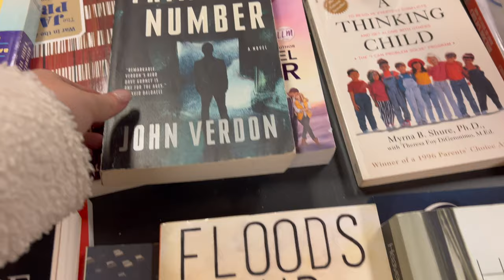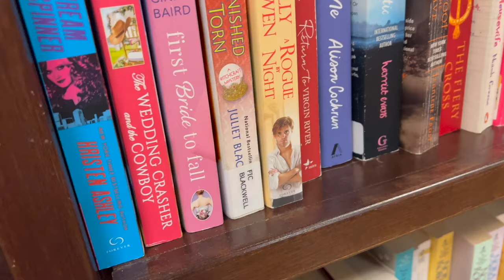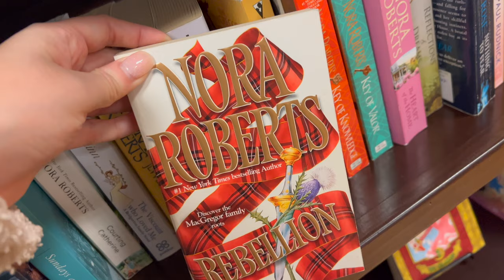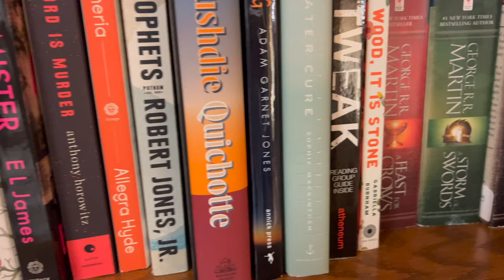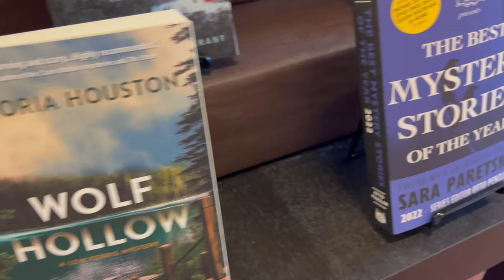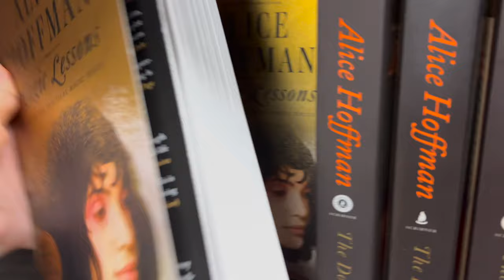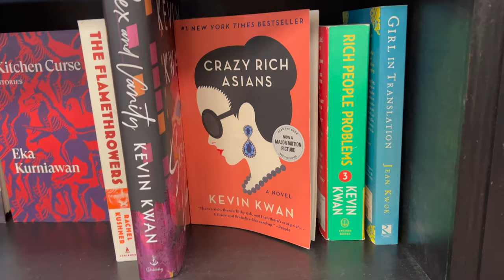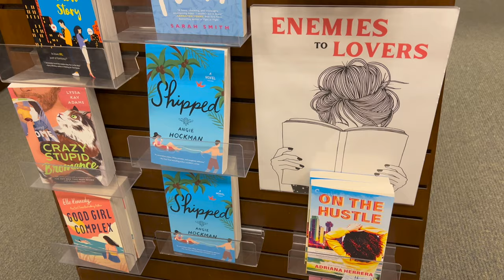aesthetic and cozy bookstore vlog ☕︎✨ browse for new & thrifted books | book shopping with me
we love an aesthetic book shopping vlog. in this vlog, there's no talking, just vibes as i browse used and new books at a few thrift book shop and barnes and noble! let me know what you would have grabbed! i exercised restraint and didn't buy anything but wanted to grab so many of these, maybe i'll go back lol